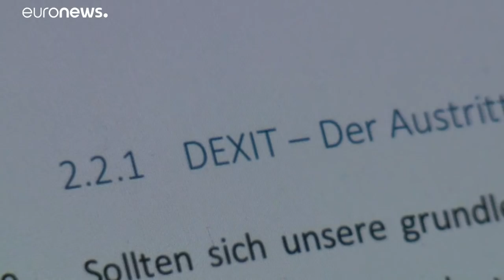АдГ призывает к "декситу"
Партия "Альтернатива для Германии" грозит запуском кампании по выходу ФРГ из состава ЕС, если в ближайшее время Брюссель не начнет реформирование Евросоюза.…